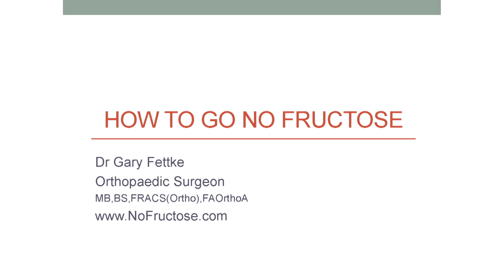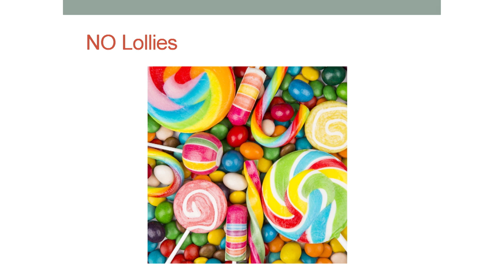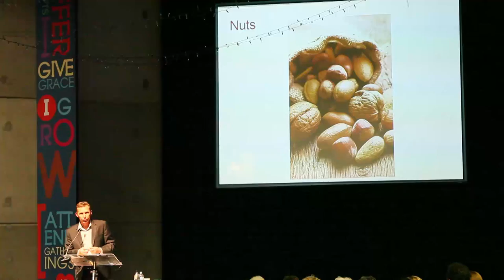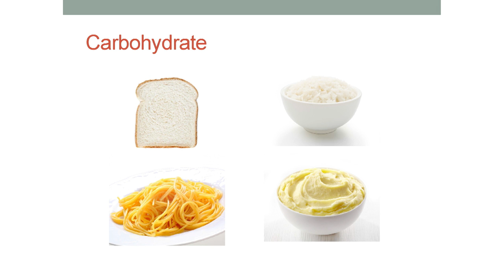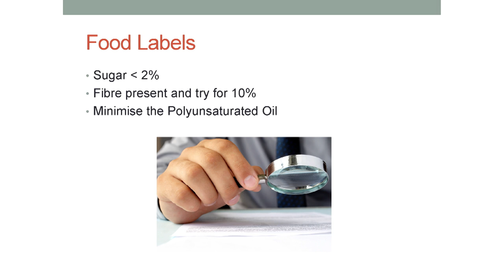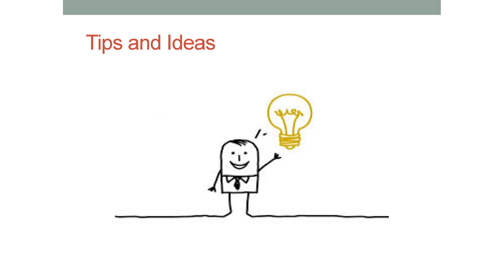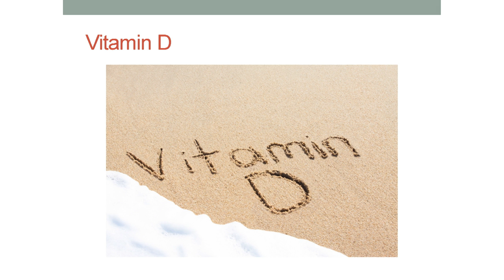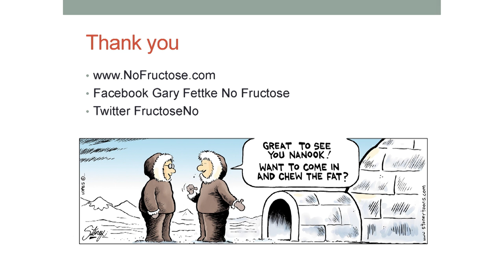'Fructose and Fat - Fact or Fashion' - Dr Gary Fettke Part 2 - How to make the change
Sugar and Polyunsaturated Seed Oils combine in our diet to create inflammation in  every organ of the body resulting in obesity and most modern disease. Dr Gary Fettke is an Orthopaedic Surgeon who explains the problem in an easy to understand format.

Tailrace Talk, Launceston December 6 2013

for FREE information on how to go about the change